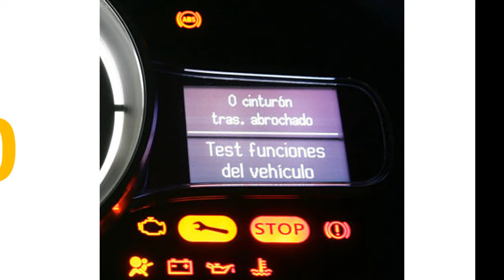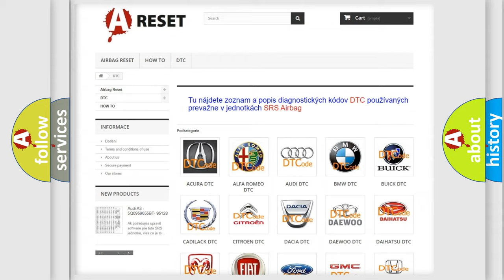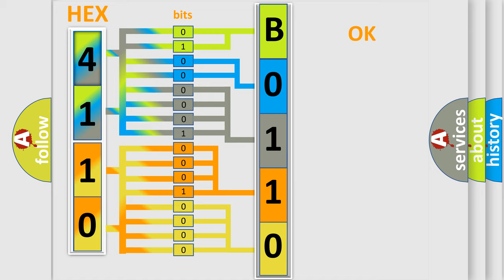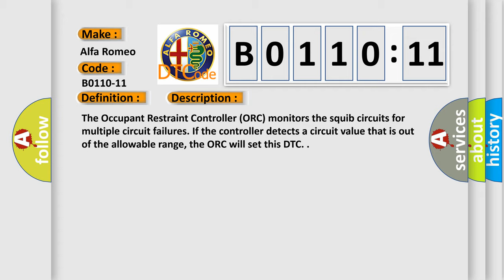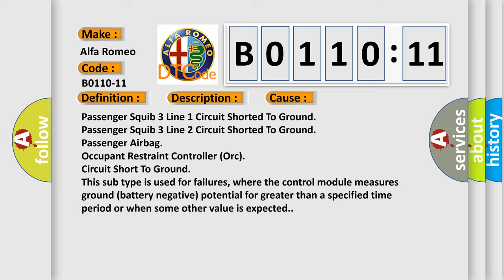DTC Alfa-Romeo B0110-11 Short Explanation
Contents:
0:21 Basic DTC analysis according to OBD2 protocol standard.
1:48 Insight into programming
2:58 A diagnostically understandable description of the Diagnostic Trouble Code
3:05 Basic error definition

Make:
Alfa Romeo
Code:
B0110-11
Definition:
Front Passenger Airbag 3Rd Stage-Circuit Short To Ground
Description:
Cause:
Passenger Squib 3 Line 1 Circuit Shorted To Ground
Passenger Squib 3 Line 2 Circuit Shorted To Ground
Passenger Airbag
Occupant Restraint Controller (Orc)
Failure Type: